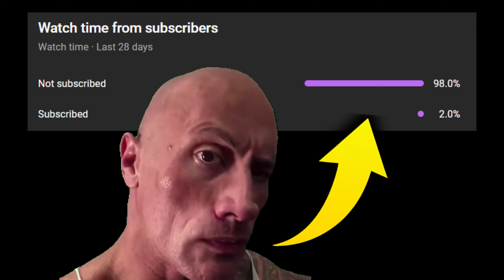RANK 1 BEST JHIN IN SEASON 14 - AMAZING GAMEPLAY! | League of Legends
🔥 Hello, friends! Witness the thrill of "RANK 1 BEST JHIN" in this amazing League of Legends gameplay showcase.

You can send an e-mail to get information about cooperation and advertising.